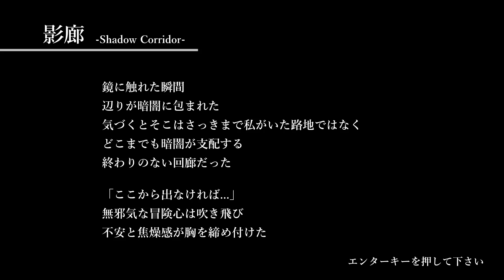【フリーホラー】影廊 Ver1.06 「勾玉を取るとアイテムが使える」縛リクエスト#29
今回はリクエストがあった「勾玉を取ると毎に使えるアイテムが増えていく」縛りをプレイしていきます！

「面白い」「変」な縛りをコメント欄で募集しています！

影廊でリクエストがありましたらコメントまで！